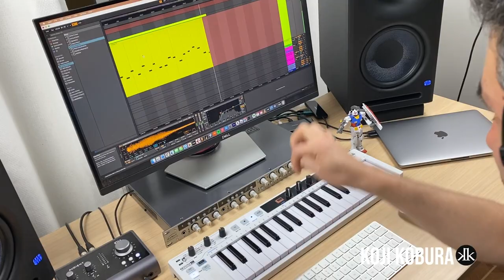Marshmello - Alone (Cover 2.0)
Marshmello - Alone (Cover)
Marshmello - Alone Remake
Marshmello Alone Ableton Live